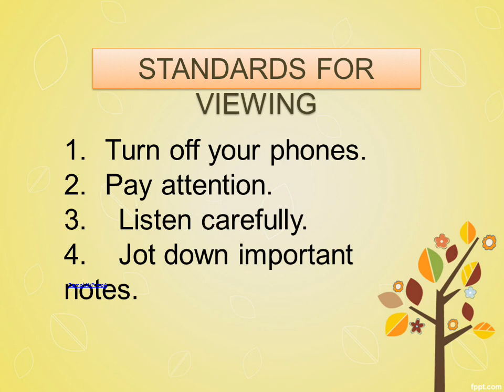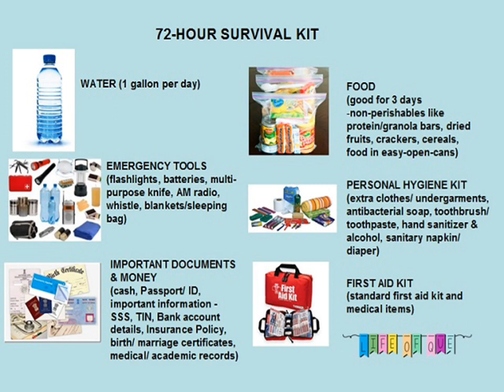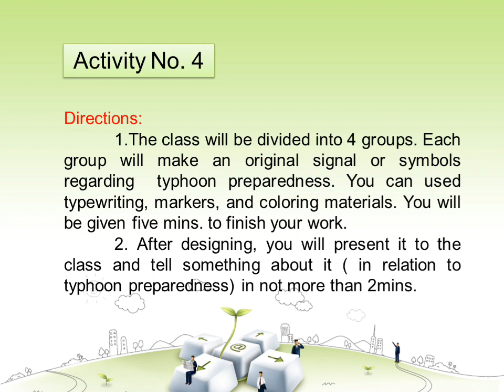Angelo de Guzman Public Storm Warning Signals